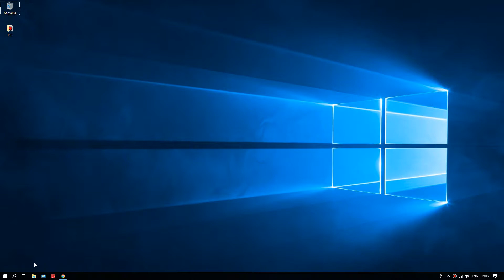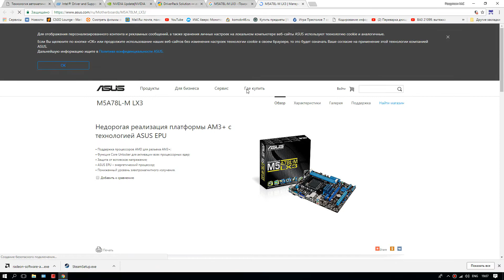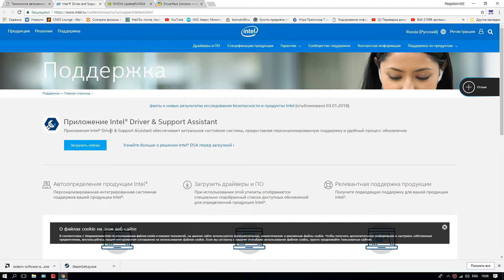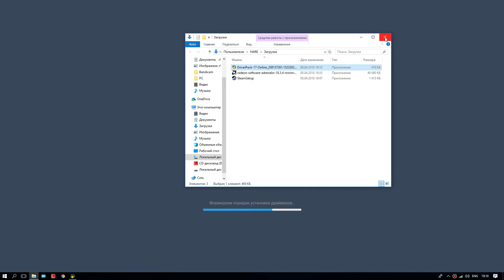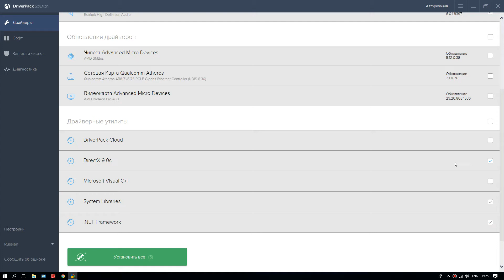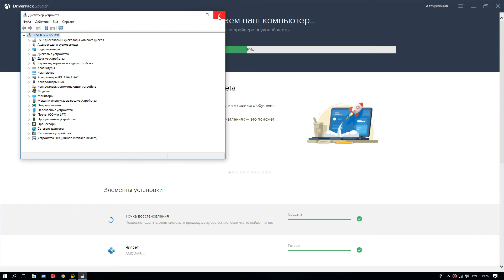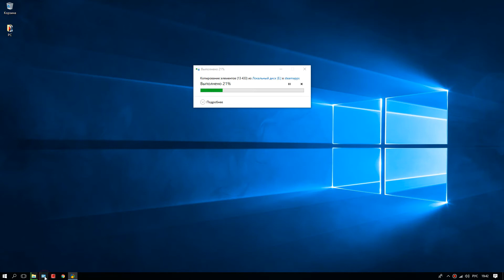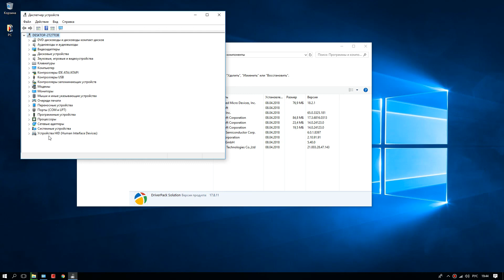Как автоматически установить драйвера. Как легко найти драйвера для вашего ПК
Не знаете как найти драйвера для вашего ПК? Компьютер старый? Вы не знаете модель ноутбука? Возникают сложности с поиском драйверов? Не знаете как убрать неизвестное устройство? Этот видео-урок для Вас!